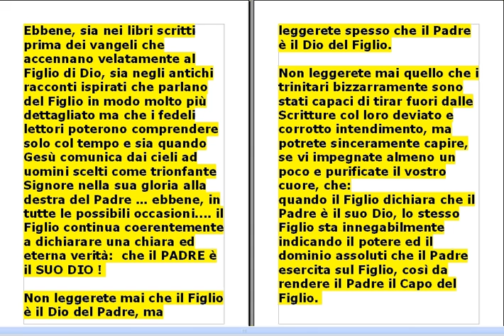La Trinità è FALSA. Padre, Figlio e Spirito Santo non sono lo stesso Dio.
Si può minimamente pensare che la Trinità sia il Dio di tutti sempre esistito?

O questo ''Dio'' trinitario, così come concepito dai sostenitori della trinità, non è proprio mai esistito?

Se la Trinità rappresentasse il Dio assoluto di tutti i tempi, dovrebbe coerentemente preservarsi ed essersi preservata integra in ogni era: lontano ieri, oggi e futurissimo domani.

Se la dottrina della Trinità si esprimesse in modo sano, il Padre non sarebbe affatto il Dio del Figlio, ma il Padre ed il Figlio costituirebbero lo stesso, medesimo Dio, assieme allo Spirito Santo.

Come stanno veramente le cose?

Il Padre, il Figlio e lo Spirito Santo formano davvero lo stesso, unico Dio?

Ebbene, sia nei libri scritti prima dei vangeli che accennano velatamente al Figlio di Dio, sia negli antichi racconti ispirati che parlano del Figlio in modo molto più dettagliato ma che i fedeli lettori poterono comprendere solo col tempo e sia quando Gesù comunica dai cieli ad uomini scelti come trionfante Signore nella sua gloria alla destra del Padre … ebbene, in tutte le possibili occasioni. il Figlio continua coerentemente a dichiarare una chiara ed eterna verità: che il PADRE è il SUO DIO !

Non leggerete mai che il Figlio è il Dio del Padre, ma leggerete spesso che il Padre è il Dio del Figlio.

Non leggerete mai quello che i trinitari bizzarramente sono stati capaci di tirar fuori dalle Scritture col loro deviato e corrotto intendimento, ma potrete sinceramente capire, se vi impegnate almeno un poco e purificate il vostro cuore, che:
quando il Figlio dichiara che il Padre è il suo Dio, lo stesso Figlio sta innegabilmente indicando il potere ed il dominio assoluti che il Padre esercita sul Figlio, così da rendere il Padre il Capo del Figlio.

La qualità di ''Dio'' del Padre sul Figlio non ce l'ha nessun altro, se non il Padre solo.
Solo il Padre è il Dio del Figlio e, dunque, il suo Capo: lo era ieri, lo è oggi e lo sarà domani, per sempre.

Il Padre è l' unico ad essere specificato nelle Scritture come il ''Dio degli dèi'' e, dunque, il titolo di ''Dio'' del Padre è distintamente assoluto su chiunque altro anche abbia la possibilità di essere chiamato ''dio''.

La possibilità (lo vedremo tra poco) che anche altri si possano chiamare ''dio'' la dà Dio stesso (il Padre), ma le Scritture rendono anche chiaro che questa possibilità è semplicemente relativa a qualche condizione particolare che questi esseri hanno o acquisiscono.

 Questi esseri (che anche sono identificati come ''dèi'' o ''dio'', nel caso di un singolo) per Dio rappresentano qualcosa, ed è per questo che Egli (Dio, il Padre) concede anche a loro, nelle Scritture, l' utilizzo identificativo del termine ''dio'', che però non è assoluto.

 Infatti, tutti questi ''dèi'' hanno comunque un ''Dio'' sopra tutti loro: il Padre. Quando si parla del Padre, perciò, il titolo di ''Dio'' riveste completa assolutezza, al punto che anche tutti questi ''dèi'' devono riconoscere nella figura del Padre il ''Dio'' di tutti ed anche il ''Dio'' loro.

Dunque, in senso assoluto, abbiamo un solo ed unico Dio: il Padre!

Non è difficile comprendere quello che le Scritture ci insegnano in modo anche molto semplice.

Le stesse Scritture ci rispondono a varie domande che ognuno potrà liberamente porsi.

A chi l' assoluto ''Dio'' ( il Padre ) dà la possibilità di essere identificato anche come ''dio'', seppur non con gli stessi elementi di assolutezza?

Capiamolo subito. Leggiamo
Salmo 82, 1.6 = ''Dio (’Elohìm) si pone nell’assemblea del Divino; In mezzo agli dèi (’elohìm) giudica:
6 Io stesso ho detto: ‘Voi siete dèi (’elohìm), E voi tutti siete figli dell’Altissimo.''

Dunque, la possibilità di essere riconosciuto come ''dio'' il ''Dio'' assoluto (il Padre) la dà a coloro che Egli riconosce come ''figli''.

Il Cristo è Figlio di Dio per natura (Cristo è dunque ''dio'').
Altri esseri, come i santi, diventano figli del Padre, e dunque ''dèi'', per adozione, potendo partecipare, in seguito, della stessa natura divina che ha, naturalmente, anche il Figlio di Dio.

2 Pietro 1, 4 infatti dice = ''Per mezzo di queste cose egli ci ha dato gratuitamente le preziose e grandissime promesse, affinché mediante queste diveniate partecipi della natura divina, essendo sfuggiti alla corruzione che è nel mondo mediante la concupiscenza.''

Tutti i riconosciuti dèi sono minori rispetto al Padre (''Dio'') così come minore è il Figlio rispetto al Padre. (Giovanni 14, 23)

Per questo è estremamente semplice capire che anche se il Figlio è e sarà riconosciuto come un potente ''dio'' (Isaia 9, 6)  questo potente ''dio'' (il Figlio) a sua volta continuerà per sempre ad identificare il Padre come il ''suo Dio''.

Ricordiamolo infatti: solo il Padre è il Dio degli dèi. (’Elohèh ha’elohìm)

Dio, perciò, anche sul Figlio.